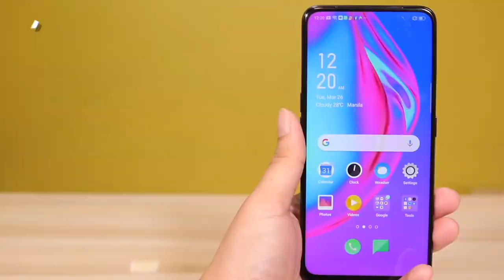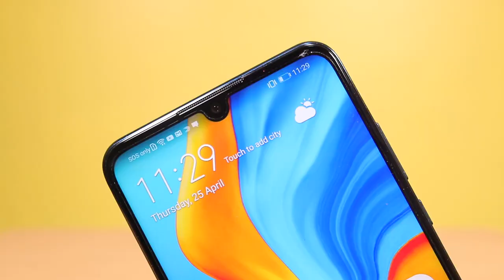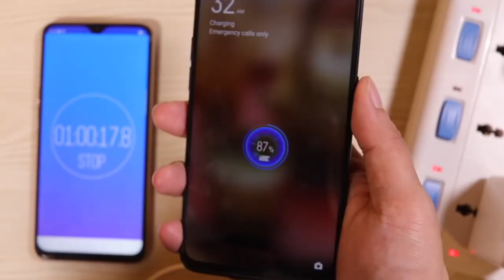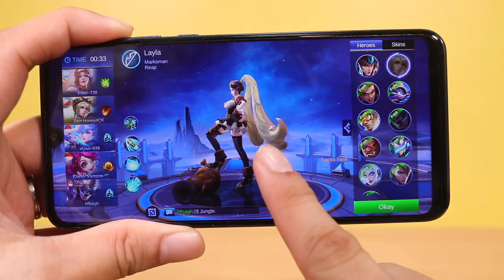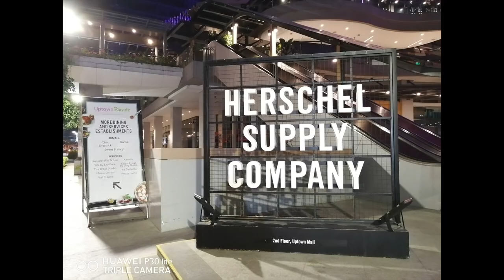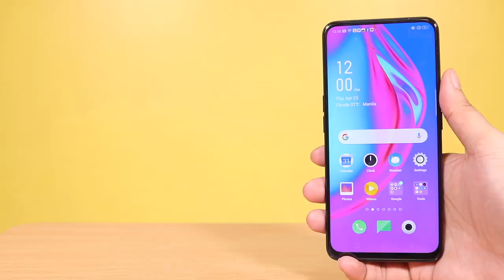OPPO F11 Pro Vs Huawei P30 Lite - Mobile Legends, Camera, Performance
The OPPO F11 Pro is the perfect rival for the Huawei P30 lite. Both of them are priced very similarly. In this video we are going to find out if The Huawei P30 Lite can beat the OPPO F11 Pro in terms of mobile legends, cameras, performance, design, display and battery.

1.) Watch this video in full
3.) Comment something you liked about the video with the hashtag

Winners will be announced end of April. Goodluck to all. Please do watch the video in full it will help us do more giveaways in the future. thank you for the support 😍